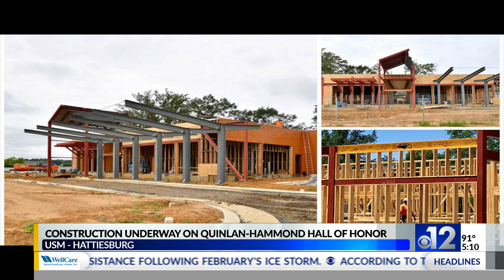Construction underway on Quinlan-Hammond Hall of Honor at USM